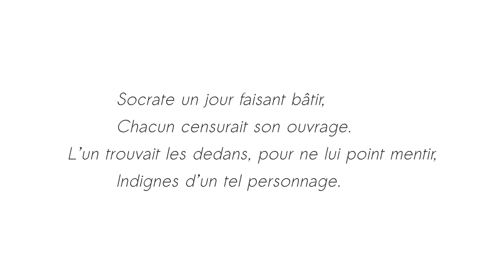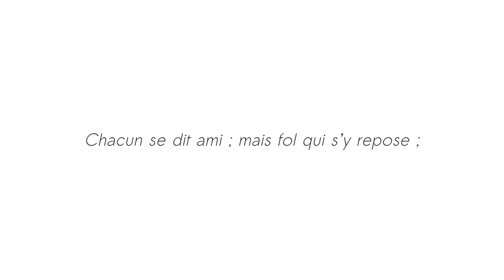Parole de Socrate - Jean de La Fontaine - Thalie Envolée (HD)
Enregistrement audio du texte « Parole de Socrate » de Jean de La Fontaine dans le cadre du projet Thalie Envolée

Téléchargez la bande son dans divers formats sur Internet Archive :

Crédits :

Texte : Jean de La Fontaine
Interprétation : Laura Dussard
Direction : Antoine Motte dit Falisse
Captation & Mixage : Matthieu Van Dyck
Vidéo : Antoine Motte dit Falisse.